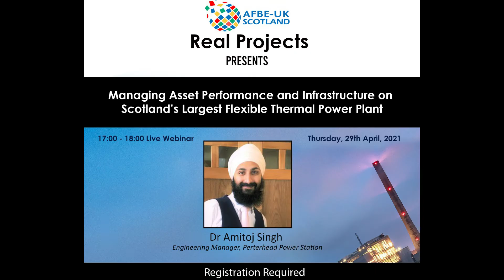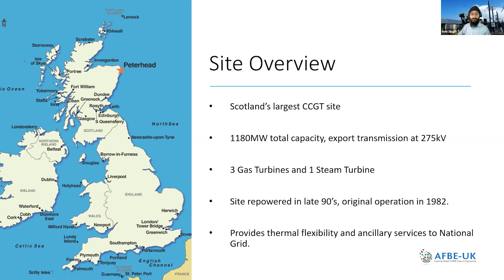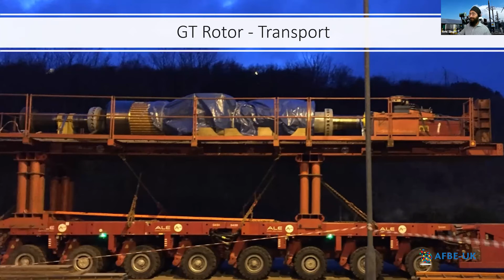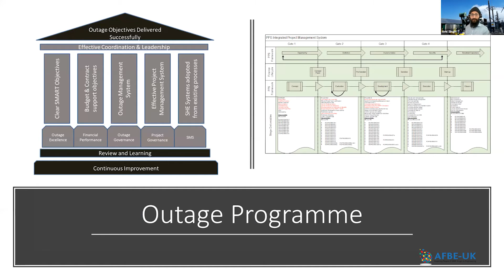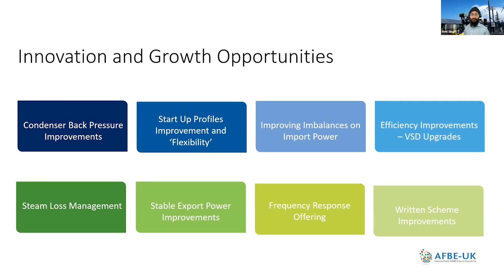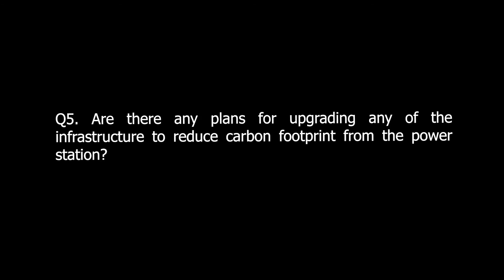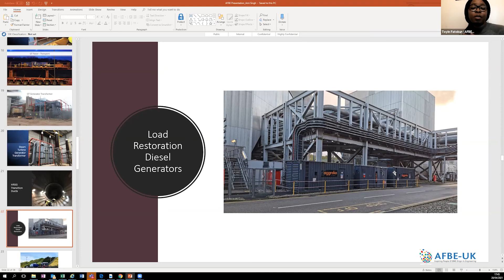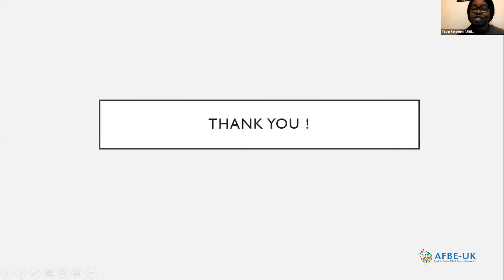Managing Asset Performance and Infrastructure on Scotland's Largest Thermal Powerplant.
This talk provides an in-sight into leading a multi-disciplinary engineering team at Peterhead Power Station; 1180W thermal power plant in North Scotland.

Host: Oluwatoyin Fatokun, AFBE-UK Scotland Real Projects Coordinator
Speaker: Dr. Amitoj Singh

Ami Singh is an energy industry professional with over 15 years of industry experience. Since July 2018 he has been the Engineering Manager at SSE - Peterhead Power Station, Scotland&rsquo;s largest CCGT site.